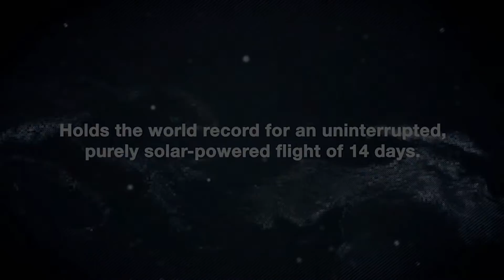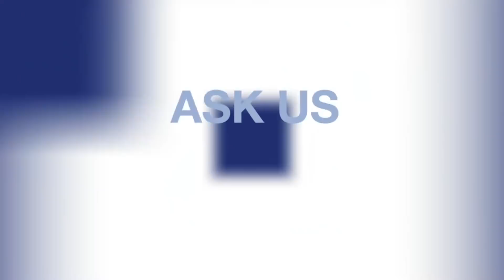What is the future of SOLAR POWERED Airplanes?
Are there solar powered airplanes? In this video, we explore one of the most promising solar-powered aircraft, the Airbus Zephyr. We take a dive into Zephyr's history, and how solar-panel-powered flight technology has grown because of this exciting program.

NOTE: Thank you so much for the tremendous support recently. So excited we've reached 3,000. Let's see if we're able to reach the milestone of 3,100 subscribers by the end of next week!

Thank you to my current member(s) for supporting my channel:
theavidcrew : Justin Marwad

Video/Image Credit(s): All video clips, images, and screenings belong to Airbus, Airbus Defense and Space, Zephyr program, Qinetiq, and NASA